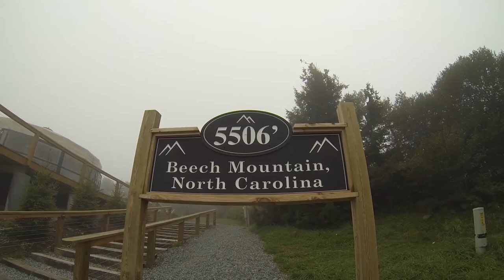Downhill MTB Beech Mountain, NC (Mtb Vlog #1) Our First Chair Ever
Me and J-Rob take a chair lift for the first time ever! A Vlog about our experience may help you if you ever decide to try downhill mtb'ing, or make you crazy with nostalgia for your first time!